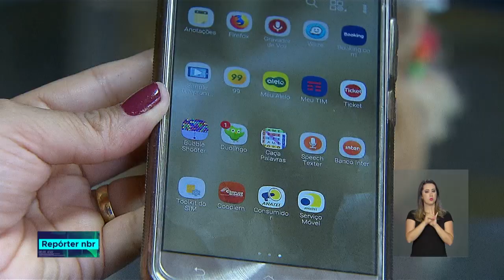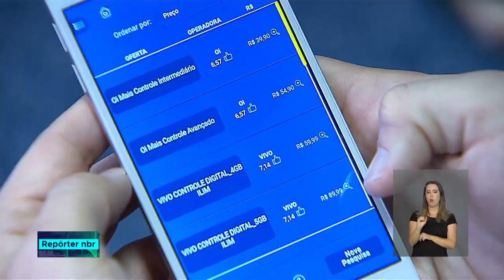Aplicativos da Anatel devem facilitar relação dos consumidores com serviços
REPÓRTER NBR - 03.08.18: O aplicativo Anatel Consumidor foi criado para registrar as reclamações contra as operadoras e o Anatel Serviço Móvel foi criado para que o consumidor consiga fiscalizar como está o sinal daquela operadora em cada um dos mais de 5 mil municípios brasileiros.